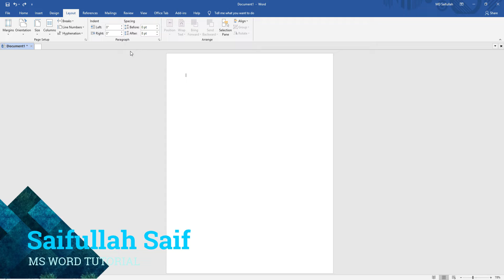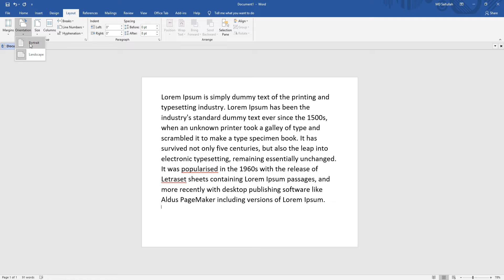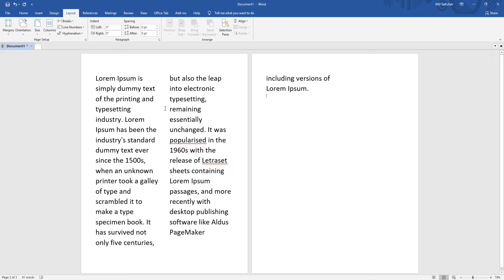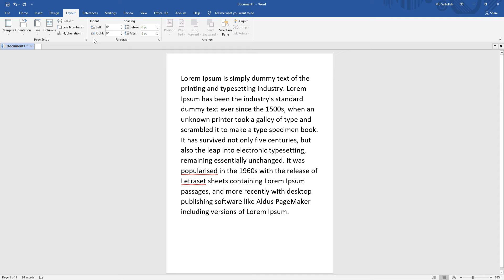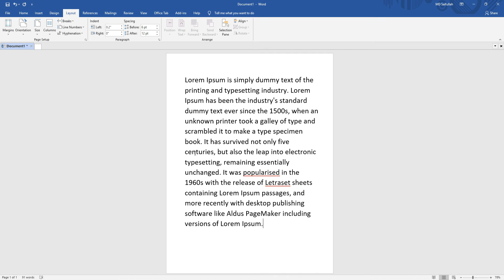পর্ব ২৯ - Microsoft Word Bangla Tutorial Beginner to Advanced | Page Layout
Assalamu Alaikum Warahmatullahi Wabarkatuh, This video shows you, পর্ব ২৯ - Microsoft Word Bangla Tutorial Beginner to Advanced

Part 29. Microsoft Word Video এই ভিডিও তে যেসব বিষয়গুলো থাকছে
01. Microsoft Word Page Layout